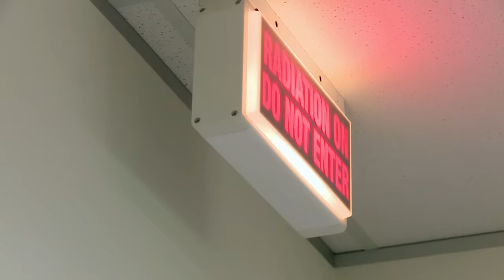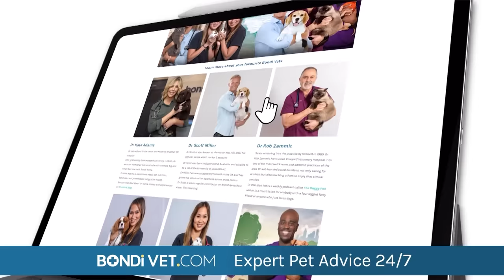Sausage Dog Wakes Up Paralysed 😱 | Bondi Vet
Frederick the sausage dog has woken up paralysed. What's wrong with him? 🥺